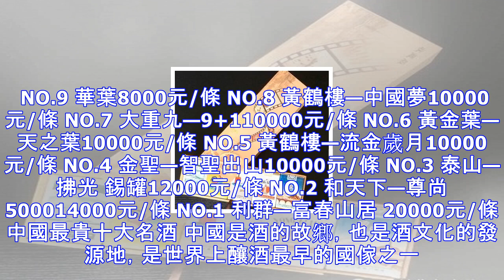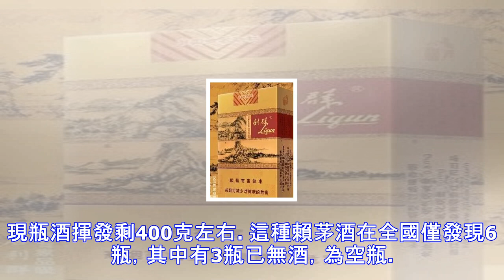中國最貴煙酒茶排行榜，大開眼界！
《中華大字典》註：煙，草名，別名淡巴菰，一曰煙草。產自呂宋，明時始入中國。采葉幹之，切為細絲，可制各種之煙。字俗借“煙”。如今香煙種類繁多，在我國，幾乎每個省、市、自治區，都有卷煙廠，也有屬於自己的主打品牌。中國已成為世界第一大香煙消費國，煙民總數占世界的1/3，而且吸煙年齡正在朝低齡化發展。 NO.10 毛氏雪茄 產品尚未上市，即有人欲以4000元/條求購。 NO.9 華葉8000元/條 NO.8 黃鶴樓—中國夢10000元/條 NO.7 大重九—9+110000元/條 NO.6 黃金葉—天之葉10000元/條 NO.5 黃鶴樓—流金歲月10000元/條 NO.4 金聖—智聖出山10000元...